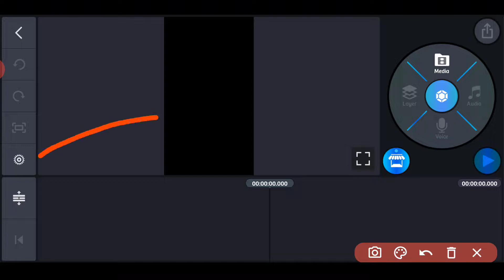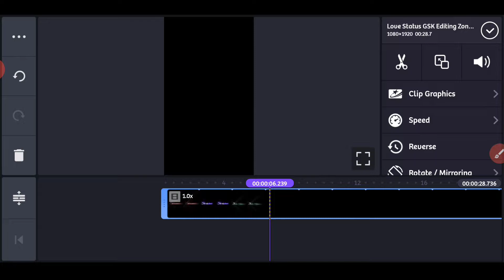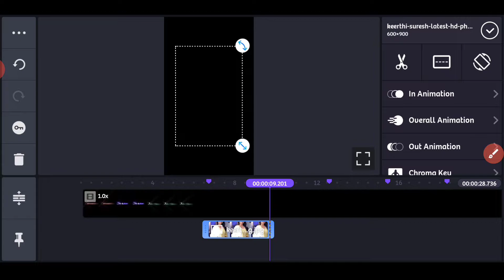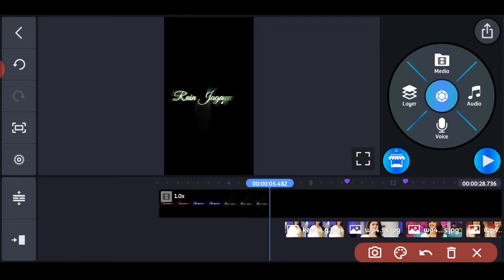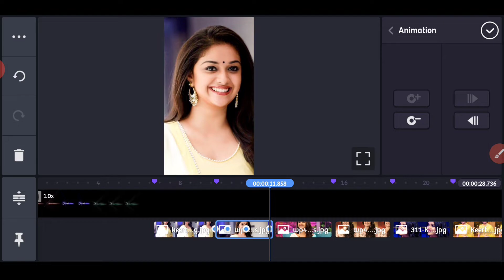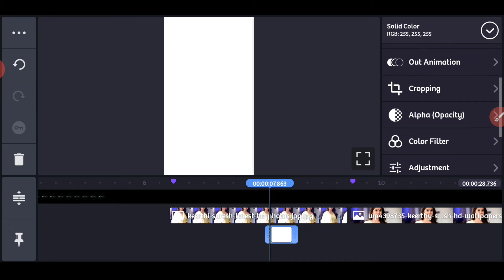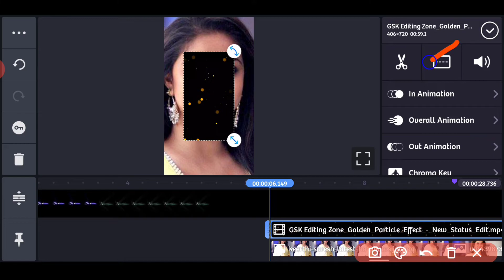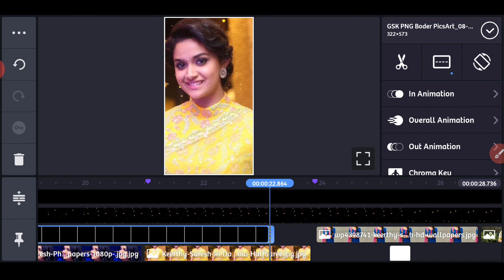Kinemaster New Video Editing 2021 Watsup status New Status Editing Video 2021 || Status Kese Banaye